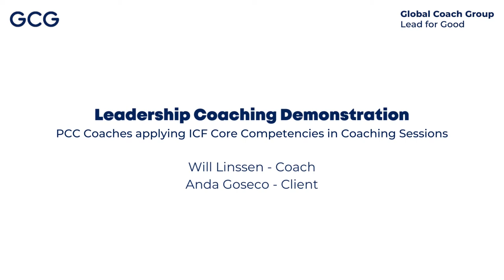ICF PCC Coaching Demo by Global Coach Group by Coach Will Linssen and Client Anda Goseco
Leadership Coaching Demonstration using ICF Core Competencies in a common coaching situation by Anda Goseco and Will Linssen.

Will Linssen has been ranked as World's #1 Leadership Coach by Global Gurus and as #1 Coach Trainer by Thinkers50 UK

Anda Goseco is a ICF PCC Accredited Coach